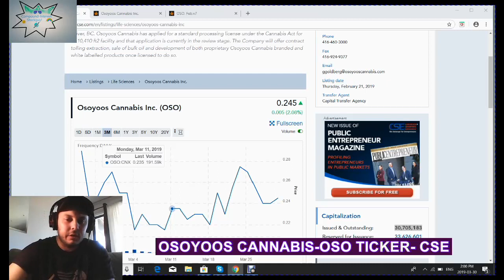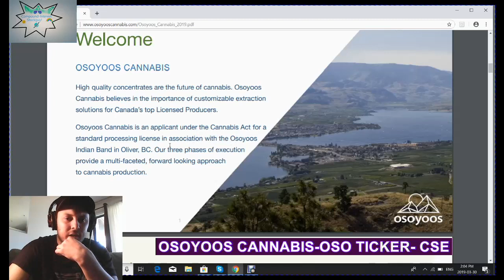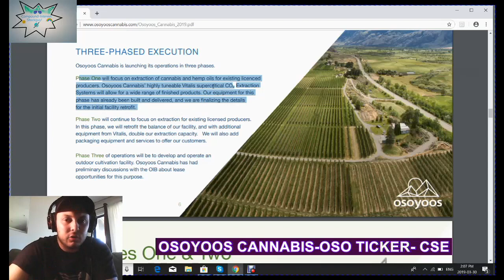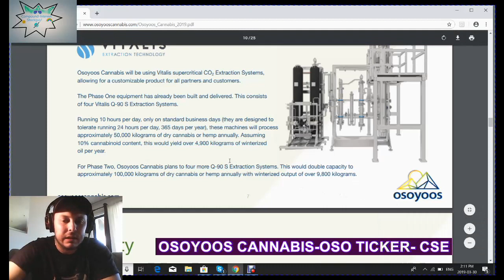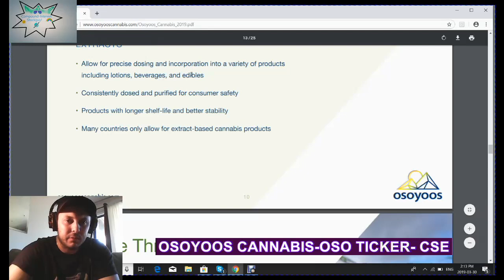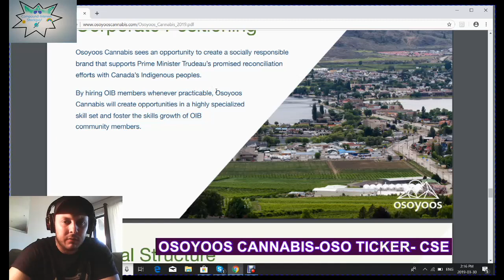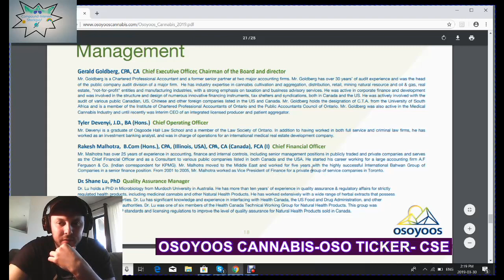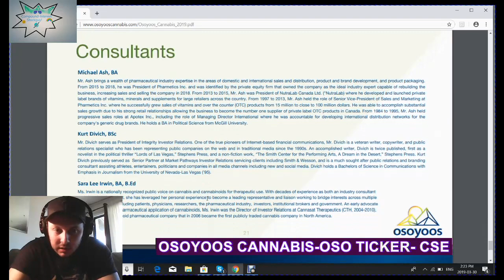(OSOYOOS CANNABIS) -OSO-CSE- A UPCOMING EXTRACTION COMPANY!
Look into the future potential of Osoyoos Cannabis. Ticker-oso. Look into the Business Plan, share structure, management.